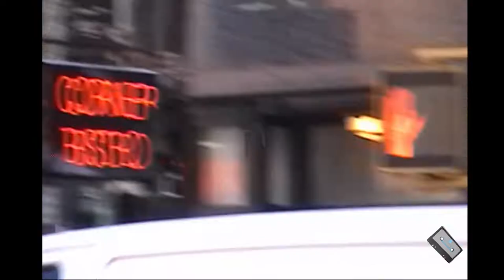8 TAPES: NYFW 22 Vlog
8 TAPES: NYFW 22 Vlog